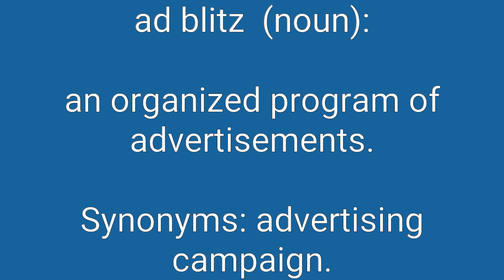Ad Blitz Definition & Meaning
Definition of ad blitz in English. Meaning of ad blitz in English. Example of ad blitz. Synonyms of ad blitz. Spelling of ad blitz. How to pronounce ad blitz.

ad blitz means:
1. an organized program of advertisements.